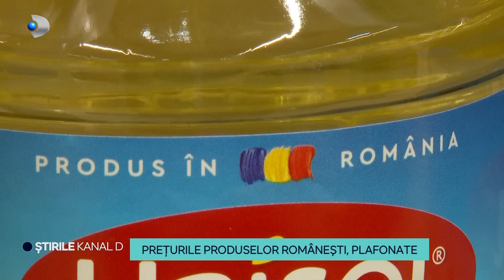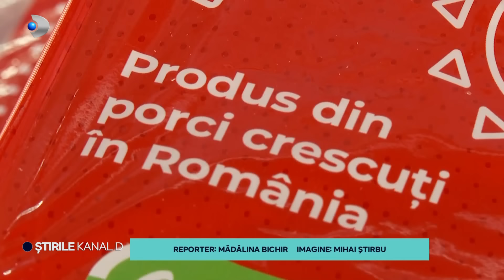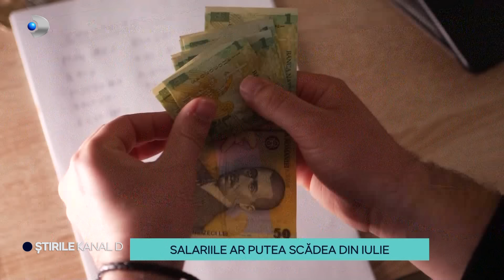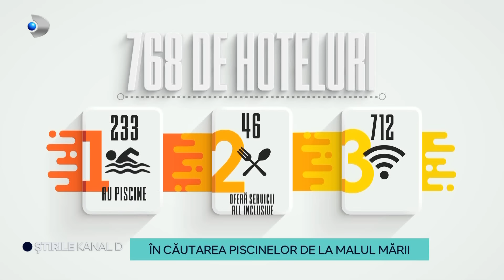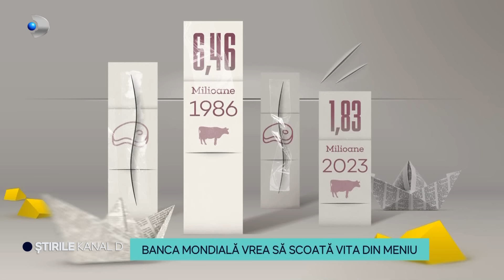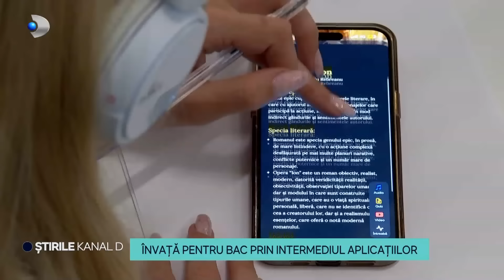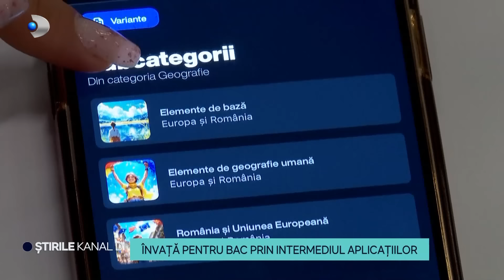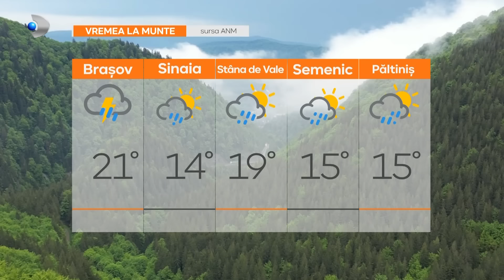Stirile Kanal D - Banca Mondiala vrea sa scoata vita din meniu | Editie de pranz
00:00 – Intro
00:03 – Tusea magareasca face ravagii! Parintii au ajuns de urgenta cu copiii la urgente.
02:24 - Eroii unei copile de 9 ani.
04:21 - Preturile produselor romanesti, plafonate.
06:57 - Salariile ar putea scadea din iulie.
09:44 - In cautarea piscinelor de la malul marii. Ce servicii cauta romanii pe litoralul romanesc?
12:00 - Pepenii de Dabuleni intarzie. Motivul!?
14:22 - Banca Mondiala vrea sa scoata vita din meniu.
17:17 - Invata pentru bac prin intermediul aplicatiilor.
19:46 - Moda si filmul ne deschid un univers special.
22:11 - Meteo | Cum va fi vremea in Romania?